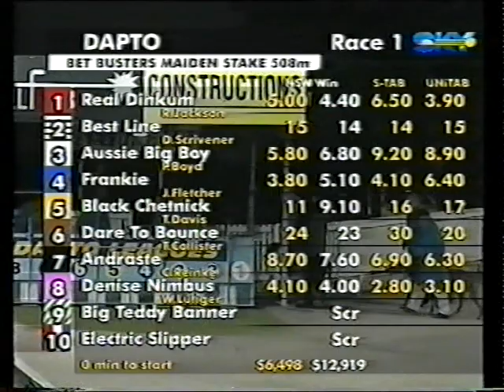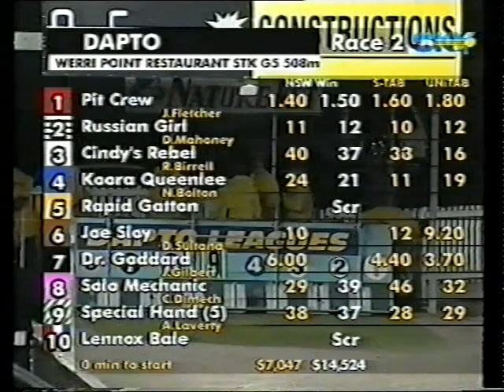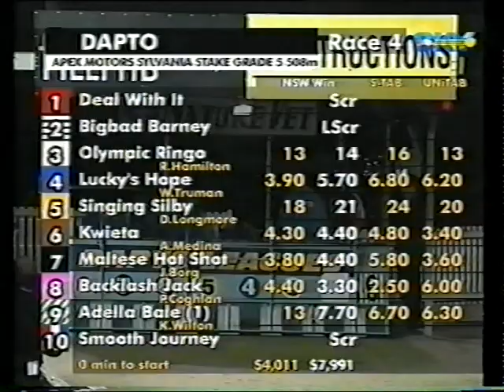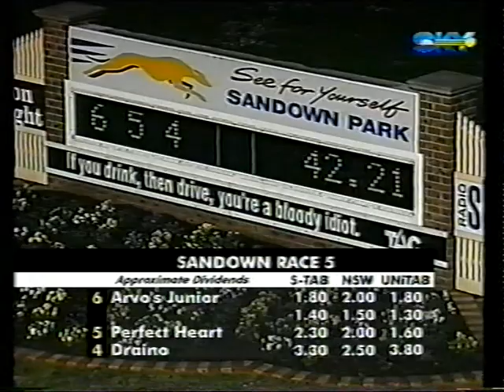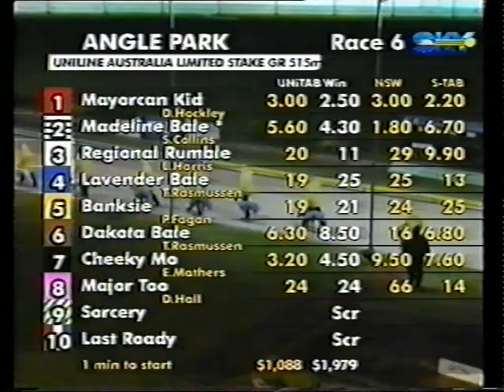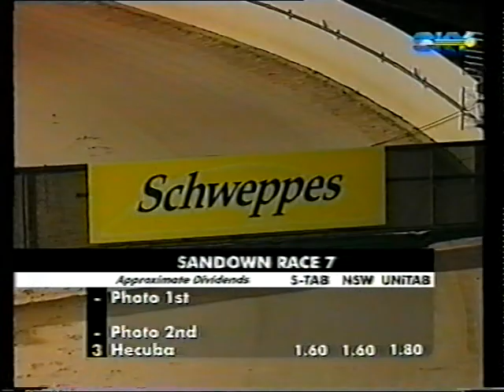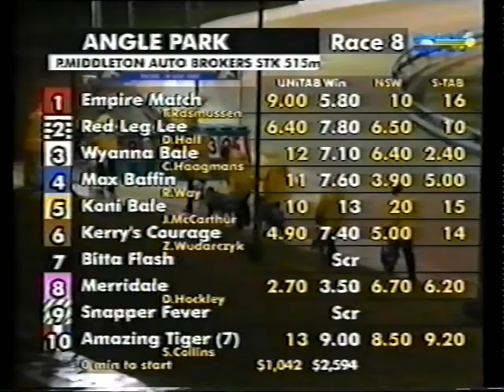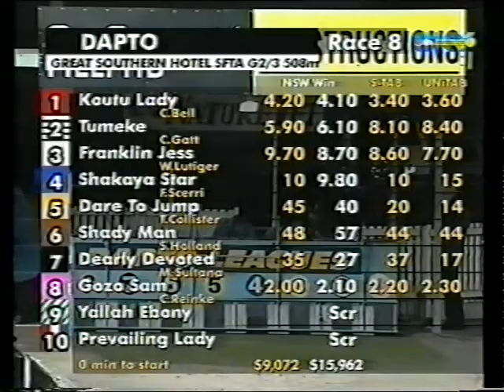Thu Night 26 June 2003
Sandown Greyhounds : McKenna Memorial Final & Laurels Final , Dapto Greyhounds 10 Races